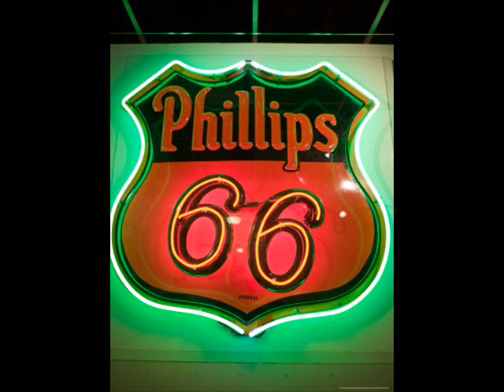LHC Throwing Me From The Train